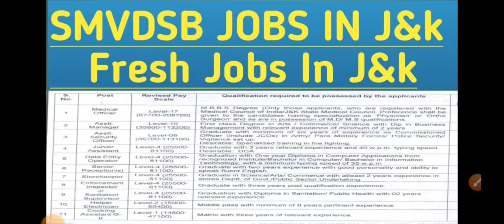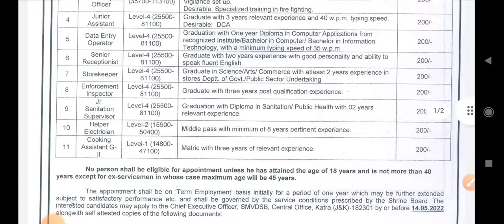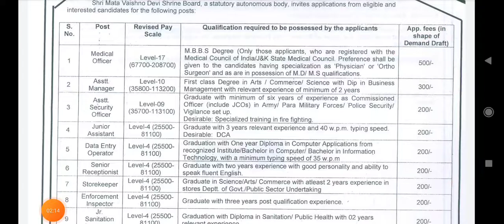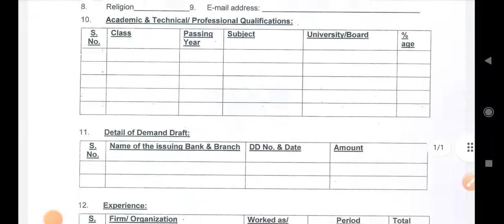Shri Mata Vaishno Devi Shrine Board Jobs 2022|FRESH JOBS IN J&K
SHRI MATA VAISHNO DEVI SHRINE BOARD JOBS 2022..
SMVDSB JOBS 2022..

J&K FRESH SMVDSB JOBS 2022..

(2) to get the PDF of application form visit my telegram channel

fresh 8th pass jobs
fresh 10th pass jobs
J&k fresh 8th pass jobs
J&k fresh 10th pass jobs
fresh 8th pass govt jobs
fresh 10th pass govt jobs
smvdsb 8th pass  govt jobs
smvdsb 10th pass govt jobs